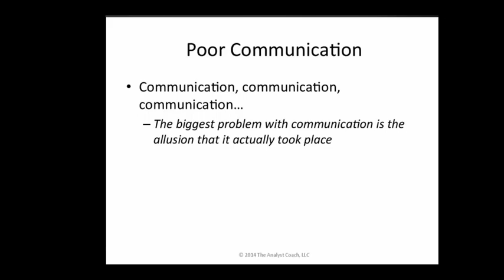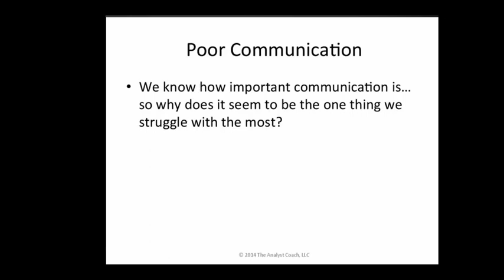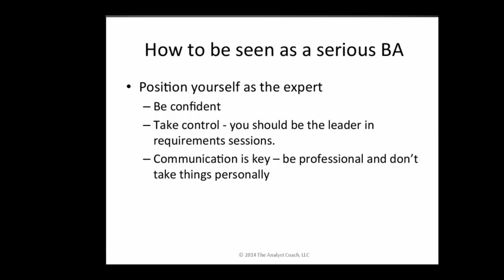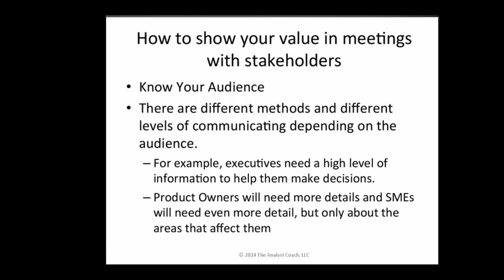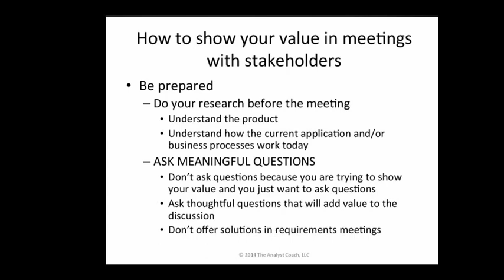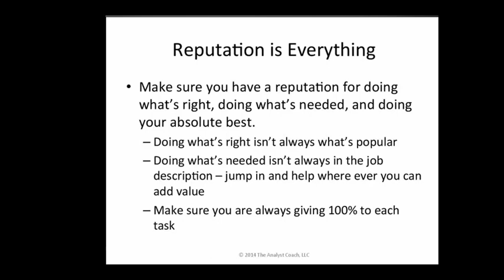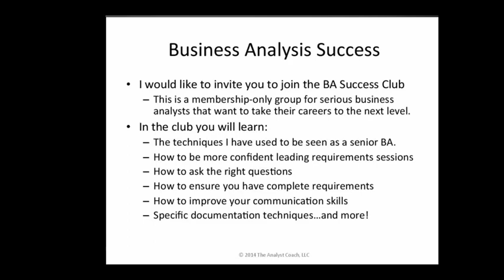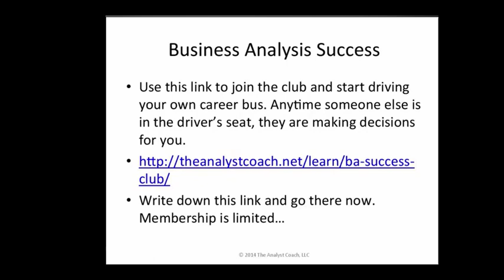Kickstart Your Business Analyst Career | Business Analyst Training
How to kickstart your business analyst career and take it to the next level.